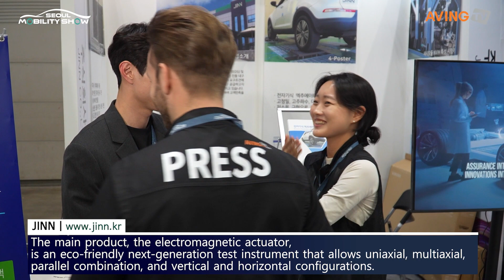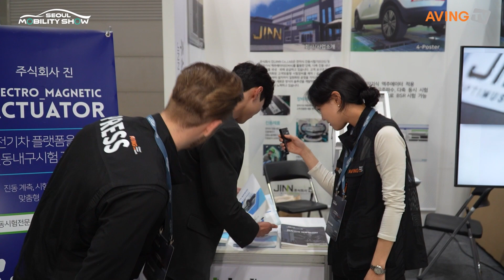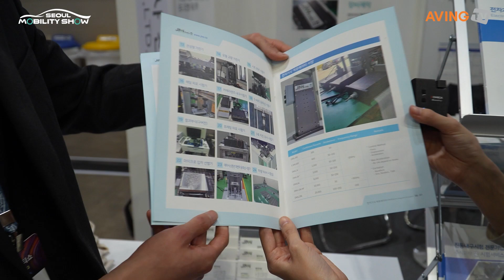진, 2023서울모빌리티쇼 참가... 전자기식 액추에이터 활용한 맞춤형 시험장비 제작 서비스 알린다!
㈜진(대표 정진년)은 3월 31일부터 4월 9일까지 킨텍스에서 총 10일간 열리는 ‘2023서울모빌리티쇼’에 참가한다고 밝혔다.

2010년 설립한 진은 진동 관련하여 센서부터 계측기, 시험기, 시험용역 서비스를 전문적으로 수행하고 있다. 또한 전자기식 액추에이터(EMA)를 활용한 차세대 진동내구 시험기 및 단축·다축 진동시험기, 실차 재현 시험기 등을 제조한다. 전자기식 액추에이터의 경우 자체 보유한 특허로 설계, 제작되고 있으며, 레고 타입 스마트 액추에이터 형식으로 다양한 고객 요구사양에 따라 시험장비로 구성할 수 있다는 게 관계자의 설명이다.

고객사의 다양하고 복잡한 요구조건에 최적화된 시험시스템을 구성해 시험용역 서비스를 수행하고 있다. 아울러 국내외 전자, 철도, 자동차 업체 및 자동차 부품, 모듈단위 제조 공급 업체에 장비를 공급하며 기술 협력을 통해 새로운 콘셉트의 장비를 개발하고 있다.

이번 전시회에 출품하는 제품은 전자기식 액추에이터를 활용한 맞춤형 시험장비 제작 부문이다. 전자기식 액추에이터는 기존의 기계식·공압식·유압식 액추에이터의 단점을 최소화한 차세대 액추에이터로 알려져 있다. 진동 및 반복 내구 시험에 최적화된 장비로 정확한 위치제어가 가능하고 유압식 액추에이터 대비 넓은 주파수 범위, 직렬·병렬 조합의 원하는 시험장비로 구성할 수 있다.

단축, 다축, 병렬, 수직, 수평 조합으로 구성이 가능하고 원하는 시험을 자유롭게 구성할 수 있는 차세대 시험기라는 것이 전자기식 액추에이터를 활용한 시험장비의 특장점으로 꼽힌다. 또한 유압, 기계식 장비와 달리 오일이나 작동유가 불필요해 조용하고 깨끗한 시험환경을 유지할 수 있는 점이 강조됐다. 진 관계자는 “전자기식 액추에이터를 활용한 시험장비는 저소음으로 BSR/ NVH 시험이 가능하고 100% 국내 개발, 제작되는 제품으로 합리적인 가격과 유지보수 비용, 빠른 유지보수 응대력을 자랑한다”고 말했다.

진은 차량 개별 부품 및 모듈 단위 부품 시험에 필요한 시스템 개발 및 장비 개발을 진행하고 있다. 최근에는 국내 완성차 업체 및 부품업체와 협업해 서스펜션 모듈의 주행 진동, 로드 노이즈, 동강성 특성 분석을 위한 장비를 개발했고, 전기차 시장 성장에 맞추어 관련 부품 및 시스템 진동 특성을 분석하기 위한 소형 관성형 전자기식 액추에이터를 개발하고 있다.

관계자는 “이에 더해 대용량 고주파 전자기식 액추에이터를 개발하여 국내 업체로는 최초로 실차 시험용 장비로 활용할 계획이다”라며 “자사는 국내 유일의 전자기식 액추에이터(EMA)를 이용한 시험장비 제작 회사로서 많은 고객이 보다 쉽게 접근할 수 있는 범용 EMA를 만들어 진동 내구시험 분야에서 선두 기업이 되는 것을 목표로 하고 있다. 해외 우수장비를 국산화하여 국내 연구 개발환경에 이바지하고자 끊임없이 노력하고 있다”고 밝혔다.

이어 “이번 서울모빌리티쇼 참가로 국내에서의 기업 인지도를 제고하고 제품을 알리고자 한다”라며 “고객의 꿈을 이루어 드린다는 기업이념과 같이 국내 다양한 분야에 최적의 솔루션을 제공해 드리고자 한다.”고 포부를 전했다.

한편, 2023서울모빌리티쇼는 ‘Sustainable·Connected·Mobility(지속가능하고 지능화된 이동혁명)’를 주제로 경기도 고양시 킨텍스 제1전시장에서 3월 30일(목) 프레스 데이를 시작으로 4월 9일(일)까지 개최된다. 총 전시 규모는 53,541㎡로 지난 행사(26,310㎡)보다 약 2배 이상 확대됐으며, 전 세계 10개국 160여 개 기업·기관이 참가해 다양한 모빌리티 콘텐츠를 선보일 예정이다.